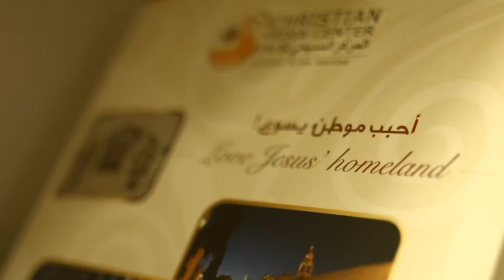Terra Santa News 18/11/2016